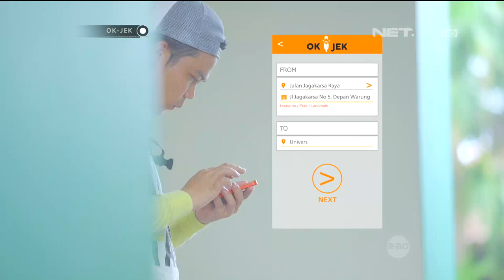OKJEK - Episode 11 - 11 Januari 2016 - Part 1/3